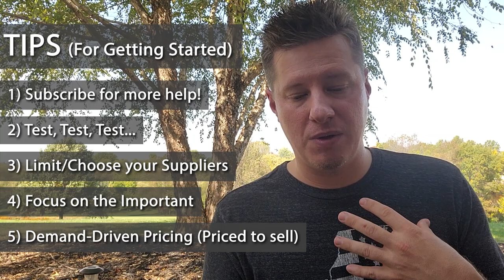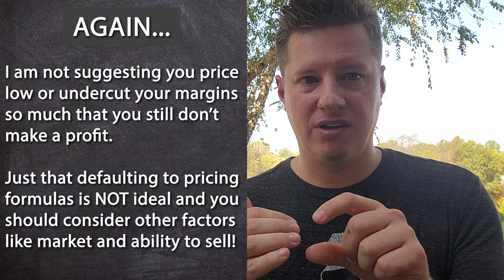Black Tie Barn Origin Story * PLUS * Tips For New Candle Makers | Meet My Koi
Hi friends! Today, I answer the question I am asked often, "How did you get started in candle making?". In this video, Ill summarize my origin story and how Black Tie Barn first started. *Also, I will mention a few tips to new candle makers starting their journey in hopes to speed up their process and shorten the learning curve. That is, after all, what this channel is dedicated to; helping others with their candle making and their candle making business.

*Oh, and you get to meet my Koi fish as well. :)